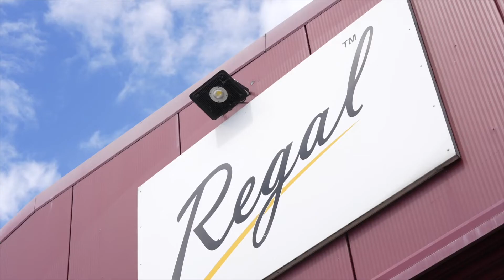Regal Announced as Bradford City Official Shorts Sponsor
Regal Food Products Group are delighted to announce that they will become Bradford City Football Club’s official shorts sponsor next season.

In October 2021 Regal Foods announced their partnership with their home-town football club, Bradford City AFC. This announcement is the start of what promises to be a successful partnership and collaboration that will add greatly to the club, its people, and the communities within Bradford and beyond.

The new kit will see Regal Foods displayed on the shorts of the team, across home, away, third and goalkeeper kits for the next two seasons.

Regal Foods and Bradford City AFC will continue to collaborate, engage with and provide exposure in local communities, strengthening a collective presence across the district.

Faz Ali, group sales marketing director of Regal Foods Products Group Plc, said: “We are very proud to be sharing the news of becoming official shorts sponsors for Bradford City AFC. This partnership is more than just a logo on a football kit, this is a stamp of commitment and promise, not just to the club but to the people and communities of Bradford”

“More exciting plans are already well underway, and we look forward to sharing more developments and partnership news within the coming months”

Bradford City’s Chief Commercial Officer, Davide Longo, said: “We are pleased to be able to announce this development in our partnership with Regal Foods, which represents the latest step forward in the community for both parties.

“Our relationship has already been very well received across the district since it was first announced last year, and we have thoroughly enjoyed working with Faz and his fantastic team.

“We cannot wait to see the iconic Regal brand on the back our playing and replica shorts from next season and have already had a glimpse into how classy it will look thanks to the brilliant work of our new kit and retail supplier, Macron.